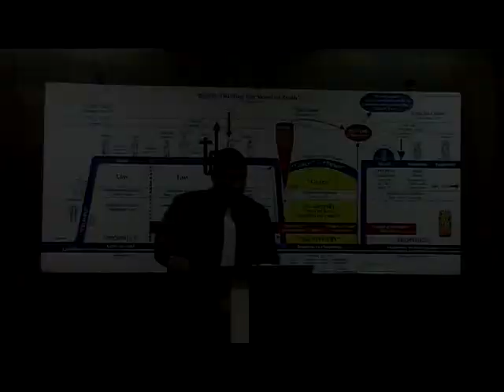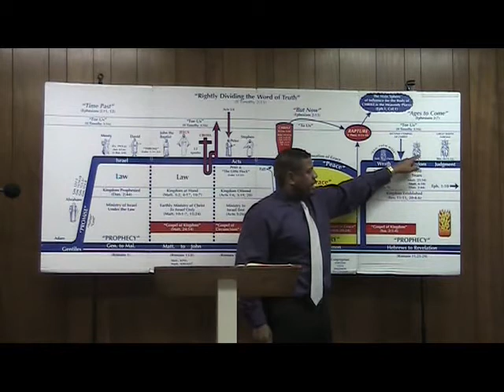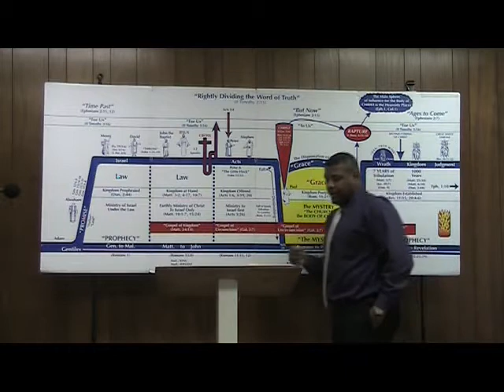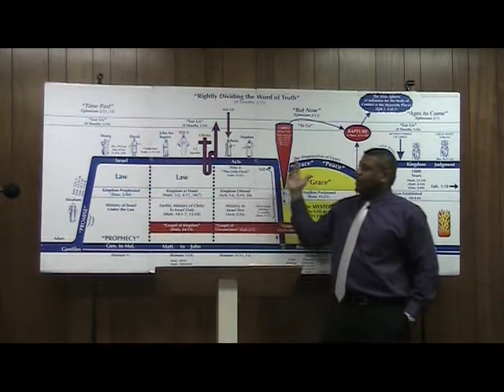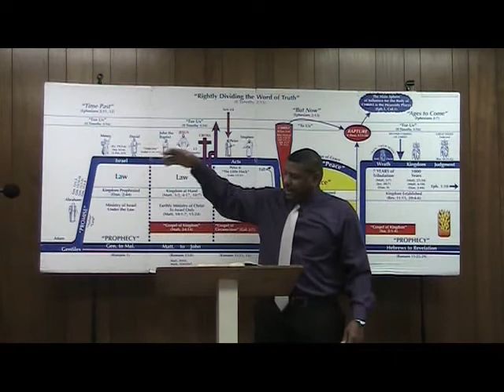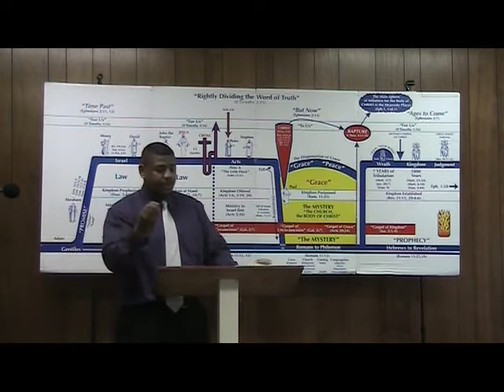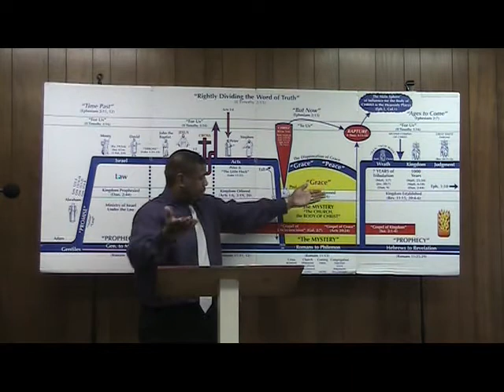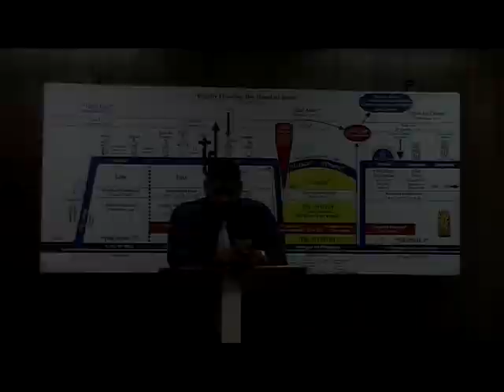26.) Romans Survey (Chapter 9:6-13) Ron Knight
Pastor Ron Knight surveys the book of Romans at Northern California Grace Fellowship!

If you are blessed by this ministry and wish to give back, you can